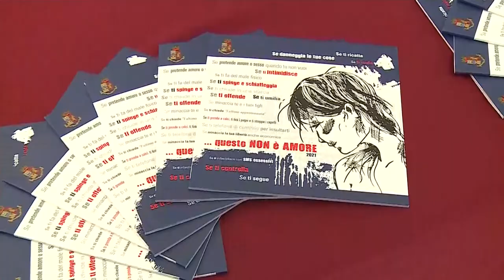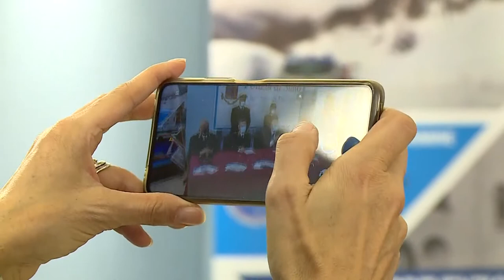Violenza sulle donne. Crescono reati nel pescarese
Raddoppiano i reati di stalking a Pescara e provincia. Lo confermano i dati resi noti dalla Questura. In aumento anche le liti e violenze in famiglia